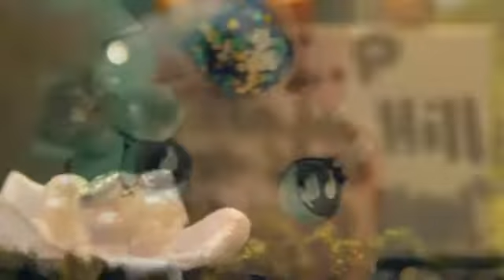lps Mv Holy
hey guys! my first mv! hope you all liked it, if anyone is confused about the story line you can read below! thx my fishies!

Story- the cocker spaniel is known as a rich mean girl and has lost all her friends therefor hurts others to numb her pain. her boyfriend cheated on her {star eyes greatdane} her father who is a alcoholic shot her mother and has abused her since she was a child. to end her suffering she commits suicide. NOTE-suicide is never the answer